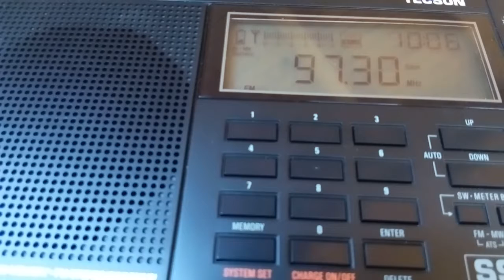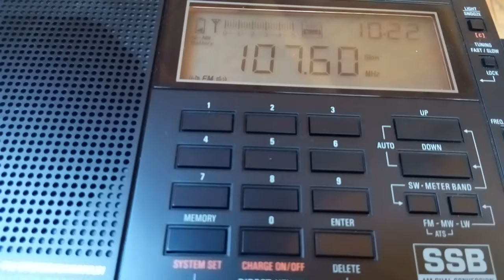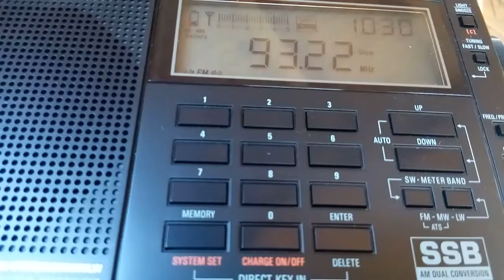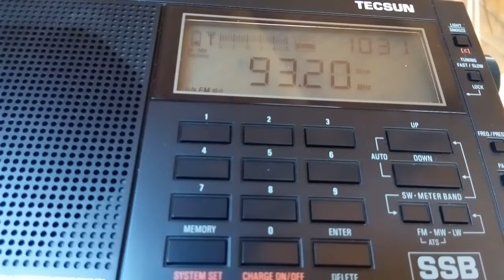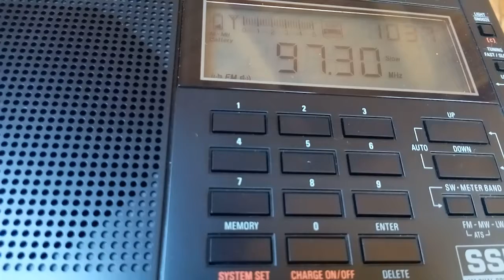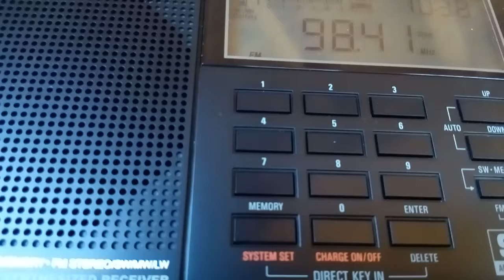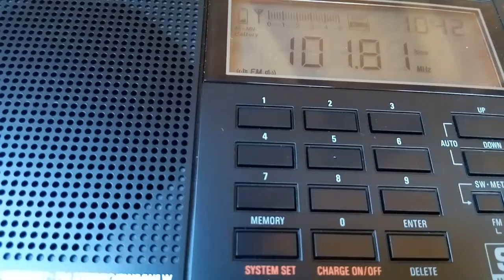УКВ ТРОПО 2